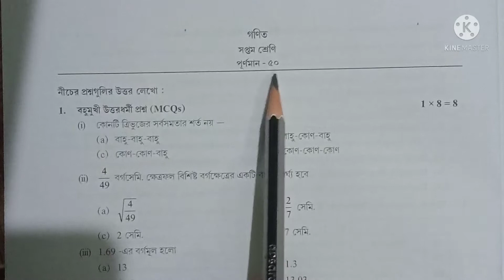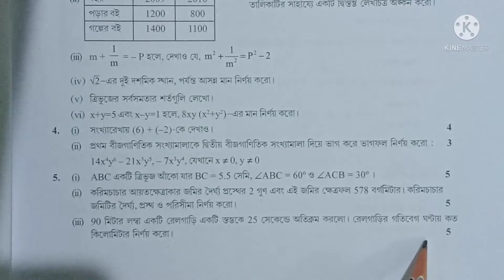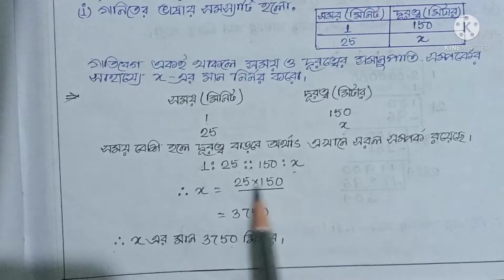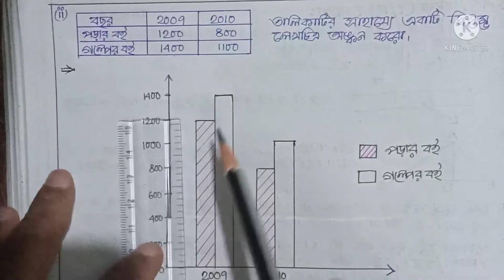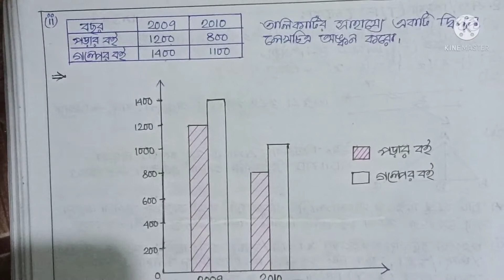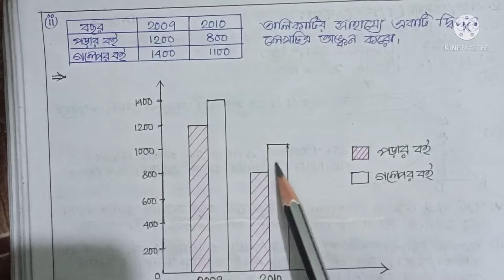Class 7 Math Model Activity Task Part 8 all answer // math // গনিত // student tutorial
Class 7 Math Model Activity Task Part all answer

       এই  Activity -এর নাম  দিয়েছেন পশ্চিমবঙ্গ শিক্ষাপর্ষদ Model Activity Compilation Final ( 2021 ) Combined . তোমাদের ২০২১ সালের শিক্ষাবর্ষে আর কোনো পরীক্ষা হবে না । এই প্রশ্নগুলোর উত্তর লিখে জমা করতে হবে ডিসেম্বর  মাসে । জমা  করলে এই উত্তরপত্র গুলো মূল্যায়ন করে  পরবর্তি শ্রেনিতে তোমাদের উত্তীর্ন করা হবে । তাই তোমরা Activity গুলো ভালো করে লিখে উত্তরপত্র গুলো স্কুলে জমা করে দিও ।